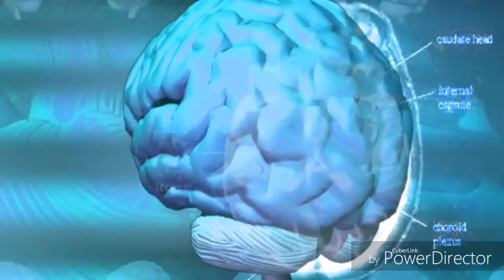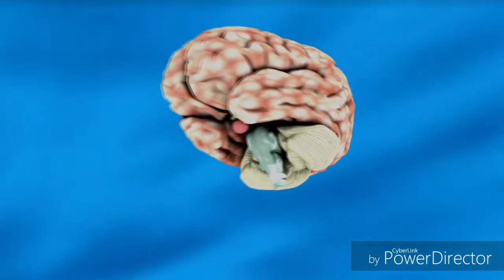Comment être plus intelligent avec la méditation ?